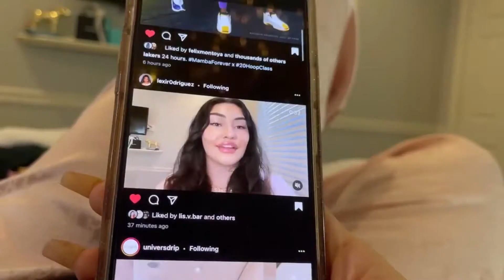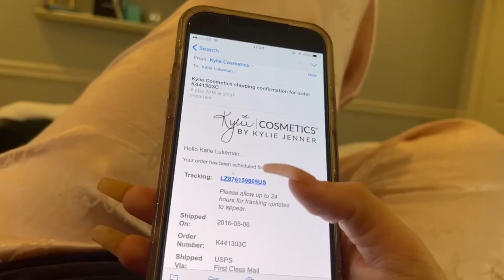English satire final project